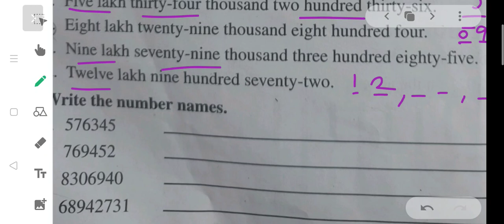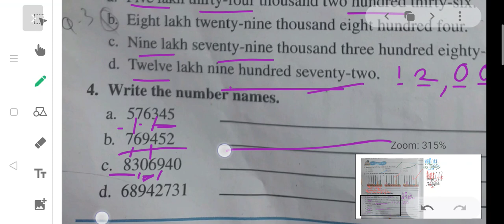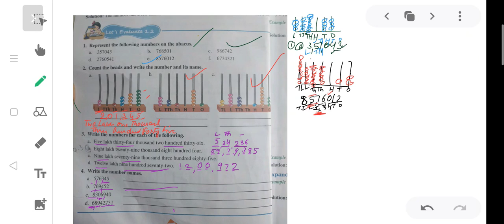Introducing 7-digit numbers, GRADE-5th (part-2)